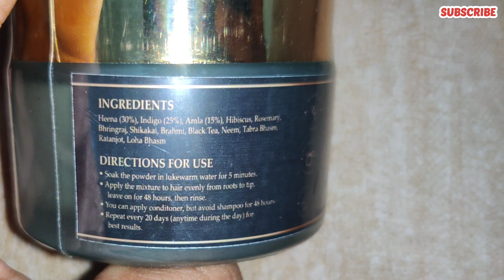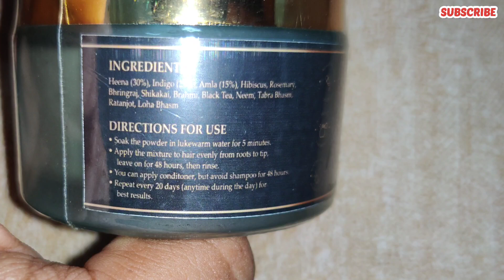മുടി കറുപ്പിക്കാൻ chemical യൂസ് ചെയ്യാത്ത ഒരു പ്രോഡക്റ്റ്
ORGANIC BLACK HAIR COLOR | UNBOXING | REVIEW